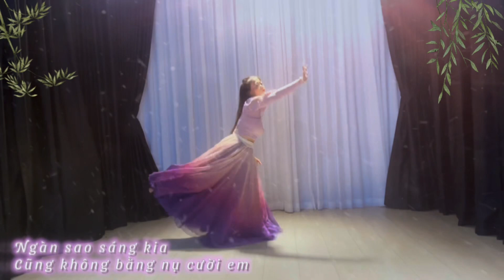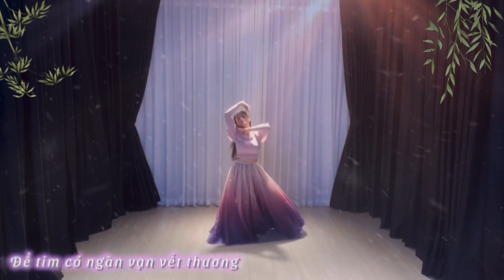Đợi chờ trong vô vọng - Ost. Trường tương tư - cover by Cô Hai